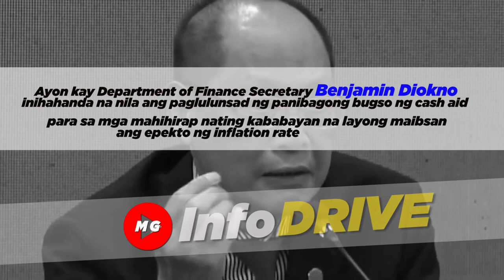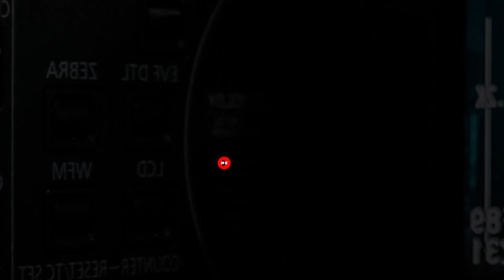💕ONE TIME BIG TIME CASH ASSISTANCE 2023 BAGONG AYUDA MAY PONDO NG MAKUHANAN IKAW BA AY KASAMA DITO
💕BAGONG AYUDA NI PBBM SA MAMAMAYANG PILIPINO NGAYONG 2023 IPAMAMAHAGI NA

💕IKAW BA AY KABILANG SA MAKAKATANGGAP NG BAGONG AYUDA NI PBBM? SINO NGA BA ANG MGA KWALIPIKADONG BENEPISYARYO NG BAGONG AYUDA?

💕MAY MAPAGKUKUNAN NA NG PONDO ANG AYUDA NI PBBM NA NAGKAKAHALAGA NG 9 BILLION PESOS PARA SA BAGONG AYUDA IPAMAMAHAGI SA MGA MAMAMAYANG KABILANG SA POOREST OF THE POOR

💕KAMAKAILAN LAMANG AY NAMAHAGI NG AYUDA SI PBBM NA ₱5,000 ONE TIME BIG TIME CASH ASSISTANCE SA BAYAN NG MANDUAE.

💕ANG PAMAMAHAGI NG AYUDA AY PINANGUNAHAN ITO NI PBBM KASAMA ang Department of Social Welfare and Development (DSWD),
Department of Trade and Industry (DTI), Department of Agriculture (DA),
at Department of Labor and Employment (DOLE)

💕AND DSWD AY NAMAHAGI NG FOOD PACKS AT FINANCIAL ASSISTANCE SA HALAGANG ₱5,000 PESOS SA 700 NA BENEPISYARYO SA PAMAMAGITAN NG Assistance to Individuals in Crisis Situation (AICS)

💕ANG DTI NAMAN AY NAMAHAGI NG LIVELIHOOD KITS AT VOUCHERS SA HALAGANG ₱8,000 PESOS SA KANILANG PROGRAMANG
Pangkabuhayan sa Ginhawa at Pagbangon Program (DTI-PPG)

💕ANG Department of Agriculture (DA) NAMAN AY NAMAHAGI NG MGA SEEDLINGS NA PANANIM PARA SA MGA MAGSASAKA AT
SA MGA FARMERS ASSOCIATIONS

💕ANG DOLE AY AY NAGBIGAY NG MGA TRABAHO O LIVELIHOOD GRANTS SA PAMAMAGITAN NG KANILANG PROGRAMA NA Integrated Livelihood and Tupad Program NG DOLE

💕SINO NGA BA ANG MGA KWALIPIKADONG BENEPISYARYO NG BAGONG AYUDA? PAANO NAMAN KAMING MAHIHIRAP NA WALANG MGA CASH CARD NA GALING SA DSWD?

💕DAPAT I-HOUSE TO HOUSE PAYOUT YAN PARA MATUKOY ANG MGA KWALIPIKADONGBENEPISYARYO AT HINDI DAPAT PINIPILI LANG ANG MGA MABIBIGYAN NG AYUDA NA ITO